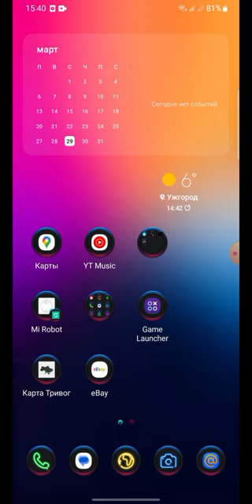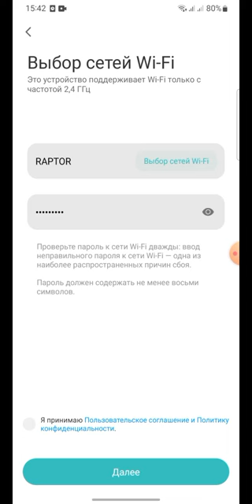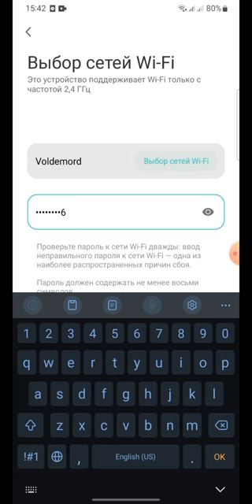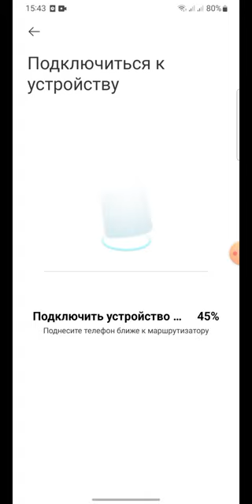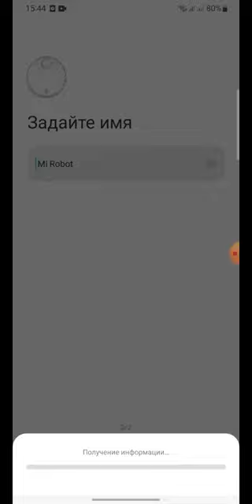✅️Подключение робота к Wi-Fi!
To connect your Xiaomi Robot Vacuum Cleaner to Wi-Fi, you will first need to make sure your robot vacuum cleaner is in close range of your home's Wi-Fi router. Once your robot vacuum cleaner is in close range, open the Mi Home app and click on the "+" symbol in the top-right corner of the screen. Select "Add Device" and then choose "Robot Vacuum." The app will then prompt you to enter your home's Wi-Fi password. Once your robot vacuum cleaner is connected to Wi-Fi, you can start using it to clean your home.